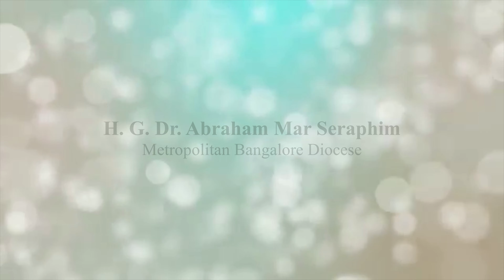Metropolitan's Christmas Greetings | H.G. Dr. Abraham Mar Seraphim.